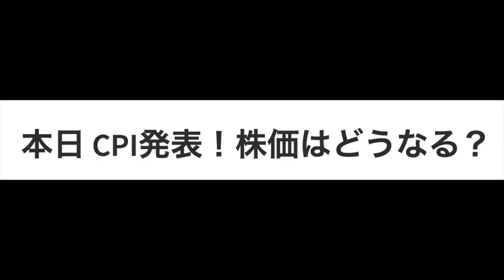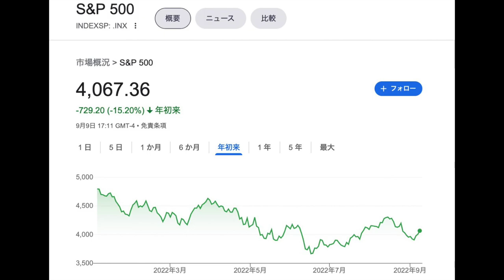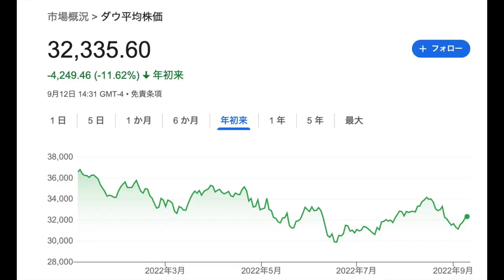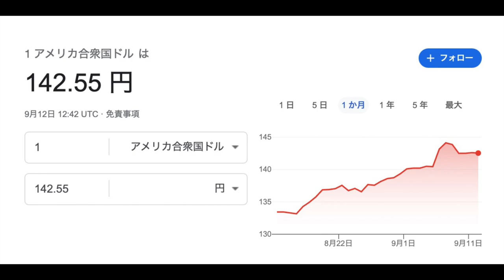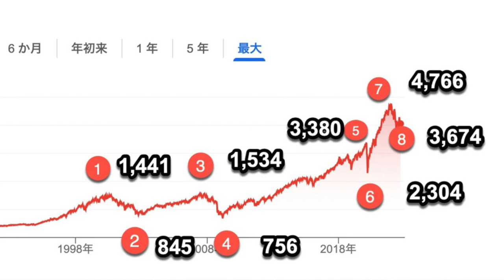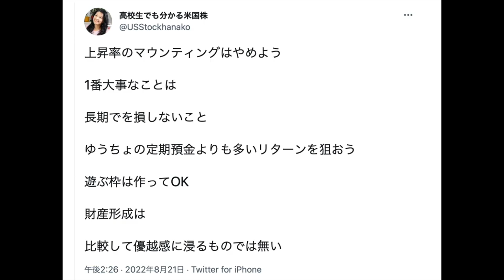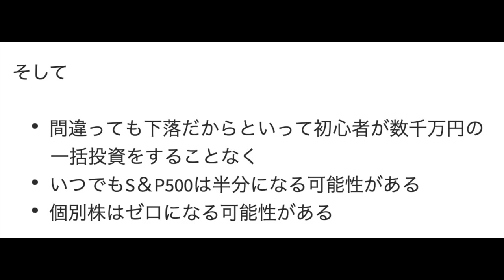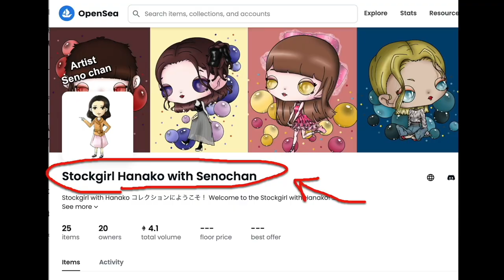本日 CPI発表！株価はどうなる？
「高校生でも分かる保護猫活動」できる範囲で保護猫活動にご参加ください
ストックガール青春白書！アメブロに書いてます：
日本語で学ぶアメリカの会計オンラインクラス

「高校生でも分かる米国株（英語付き）」

７０％はVOOとかVTIとかSPLG とかeMaxixSlim S&P500 とか、アメリカのインデックスにして、残りの３０％は結構攻めてるリスク高いのにしていいんじゃないかっていうことで、そのリスク高いのの勝率高い人はインデックス７０％じゃなくて５０％とか２０％とかにしてもいいんではないでしょうか？

経歴
Job Experience

【ご質問】

【花子の答え】

【JOB DESCRIPTION】

2018年までアメリカでアナリストの仕事を15年しました。 今は脱サラして日本語をオンラインで教えているのですが、日本に戻ってきて米国株に興味のある人が多いので、オンライン会計コースもはじめました。

娘は、アメリカ生まれ、アメリカ育ちで、ソフトバンクの孫さんが通ったUCバークレー校の学生。（娘は今年からサンフランシスコ州の公務員になりましたが、秋からUCLAの大学院にいくそうです。花子は埼玉育ちのアメリカ国籍。